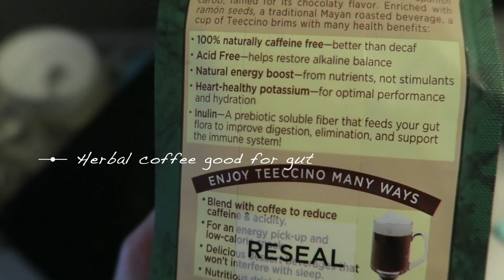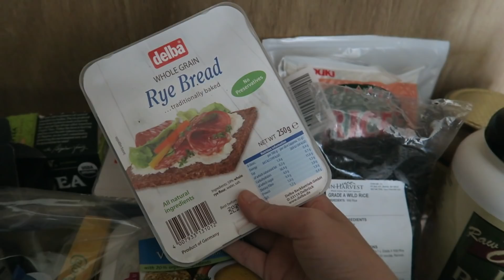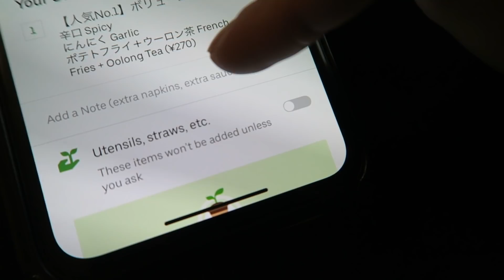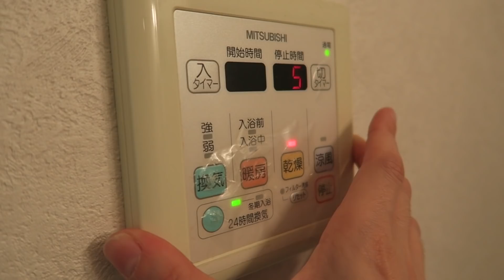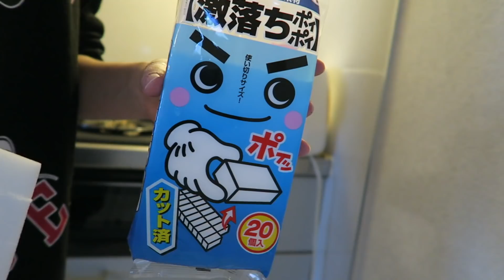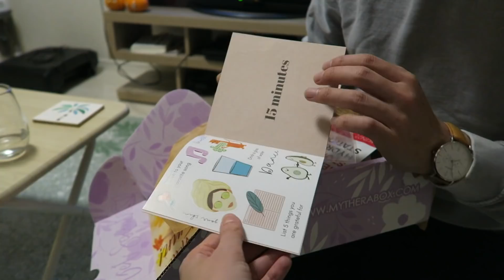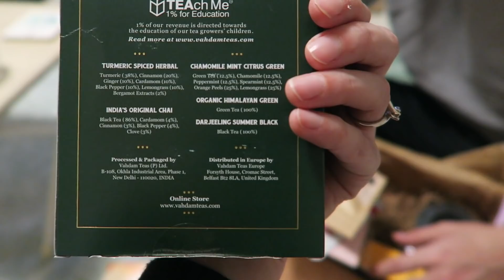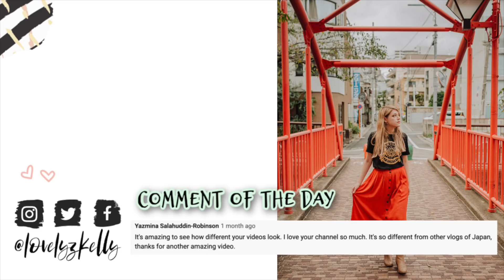Cleaning my Japanese Apartment.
This is episode 29 of the Girl Abroad series where I take you through a day of cleaning my Japanese Apartment! I hope you enjoy!

:::::♥ ♥::::: FEATURED :::::♥ ♥::::

xoxo

:::::♥ ♥::::: HIRE MY FIANCE! :::::♥ ♥::::

If you would like photos for your Instagram, couple photos, wedding, etc. in the Tokyo area, you can hire Ryuji on Photo my Tokyo!

Link here!

Help me pay for trips around Japan and new camera equipment for better content!

Your virtual ticket to Japan

I`m also a singer/songwriter and love to travel and eat lots of yummy food around the world!
I post videos about lifestyle, health, and travel.
Please don't be afraid to comment on what I can improve on as well as on any travel tips you have or cool places to visit!

私は東京に住んでいて英語を教えています。